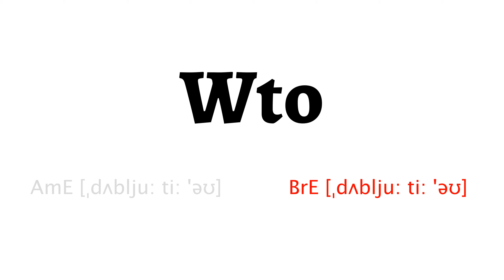How to Pronounce wto in American English and British English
Learn how to say wto with HowToPronounce Free Pronunciation Tutorials.

This video shows you how to pronounce wto correctly in American English and British English.